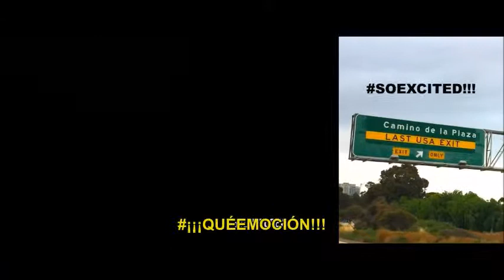Truth Or Dare: Spring Break Intro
The group traveled to Mexico for Spring Break and made a fun video.